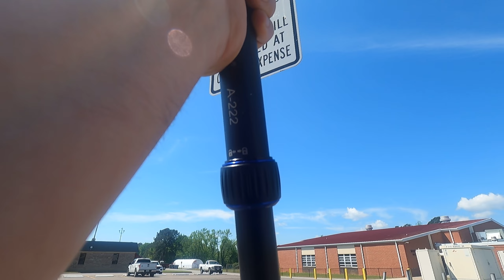April 15, 2023 Walking around Southside Alabama please station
Walking around the police station in Southside Alabama